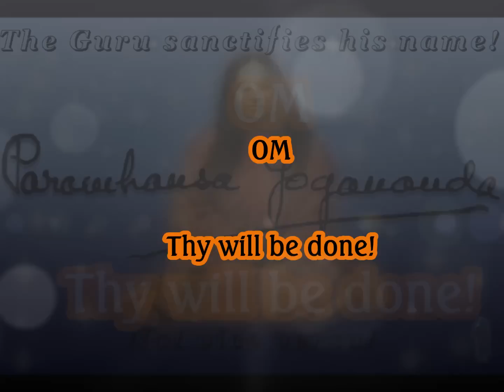Thy will be done, Paramhansa Yogananda